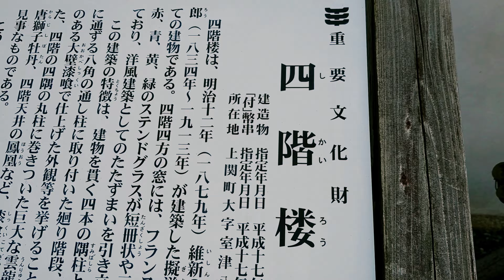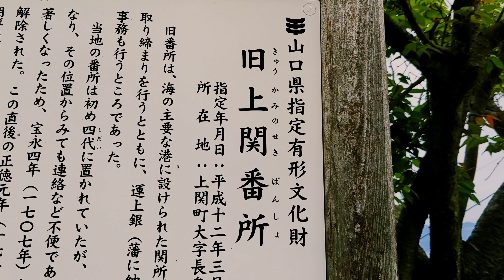山口県観光 倭寇の拠点 上関 Yamaguchi Prefecture Tourism: Kaminoseki, Japan, the base of the Japanese pirates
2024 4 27　 撮影　山口県上関町です　平安時代から栄はじめ　室町時代には中国や朝鮮半島にまで進出した海賊　倭寇の拠点となった町です
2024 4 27　 Photo taken in Kaminoseki Town, Yamaguchi Prefecture. This town was the base of the Wako pirates who invaded Sakae during the Heian period and even China and the Korean Peninsula during the Muromachi period.
2024年4月27日拍攝於山口縣上關町 這裡是和光海盜的據點，平安時代開始興盛，室町時代擴展到中國和朝鮮半島。